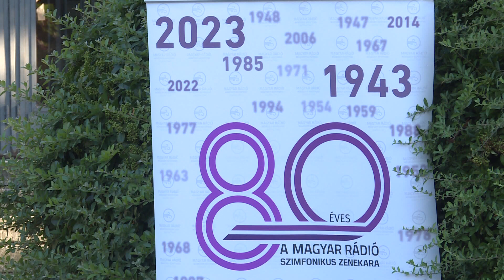Víkend Híradó – 2024.07.02.